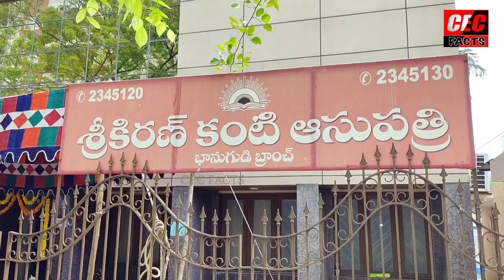పద్మశ్రీ అవార్డు అందుకున్న డాక్టర్ సంకురాత్రికి ఘన స్వాగతం పలికిన కాకినాడ ప్రజలు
పద్మశ్రీ అవార్డు అందుకున్న డాక్టర్ సంకురాత్రికి ఘన స్వాగతం పలికిన కాకినాడ ప్రజలు||‎@CEC CHANNEL

కాకినాడ జిల్లా
కాకినాడ

పద్మశ్రీ అవార్డు గ్రహీత చంద్రశేఖర్ శంకురాత్రి వాయిస్.

32 ఏళ్లుగా శంకురాత్రి ఫౌండేషన్ ద్వారా చేస్తున్న సేవలకు దక్కిన గుర్తింపు

పద్మశ్రీ అవార్డు రాష్ట్రపతి చేతులమీదుగా స్వీకరించడం గర్వంగా ఉంది

ఈ గుర్తింపుకు మా డాక్టర్లు, మిత్రులు, సిబ్బంది, పేషంట్లు కారణం

కాకినాడ జిల్లా లో మొట్టమొదటి సారిగా నాకు దక్కిన ఈ అవార్డును ప్రజలకు అంకితం చేస్తున్నాను